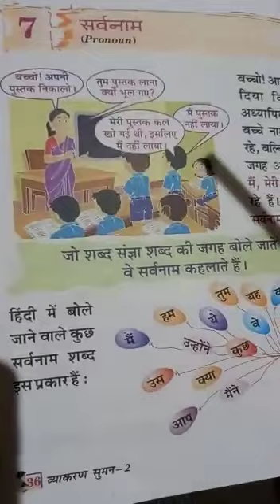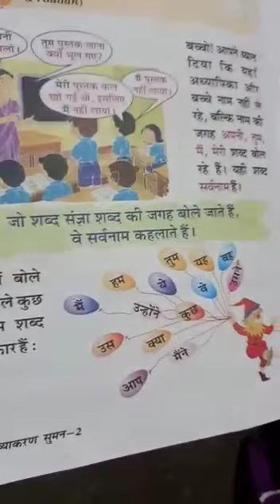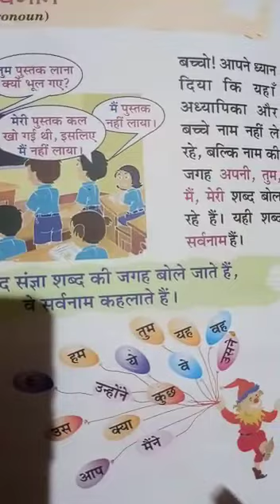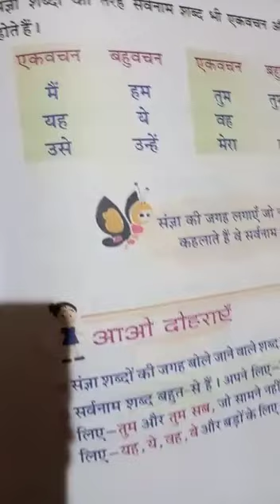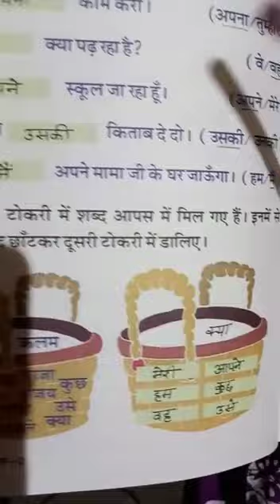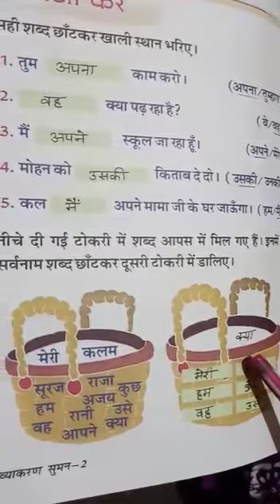Class-2 Hindi grammar Ch-7( सर्वनाम )part-1 by Miss Poonam